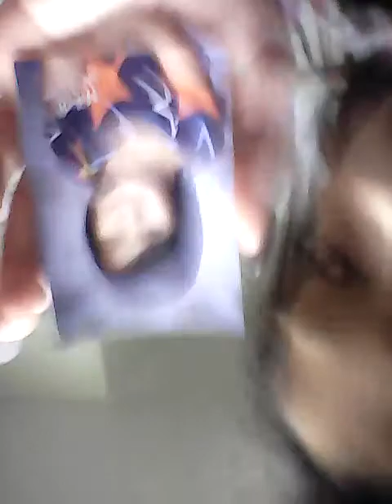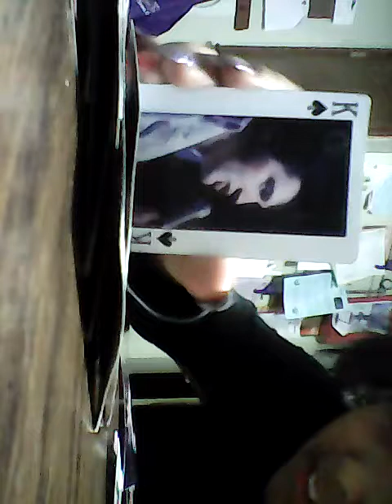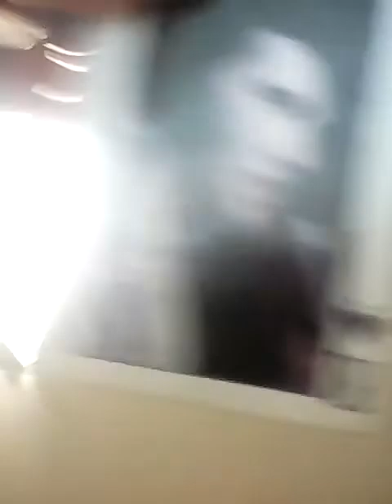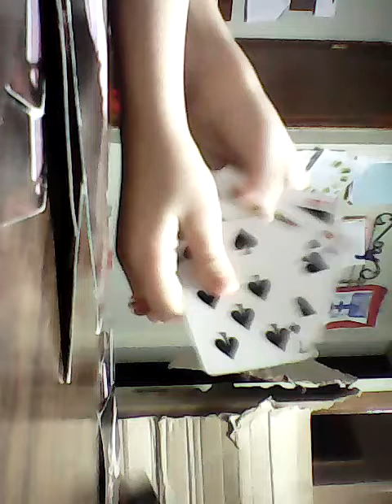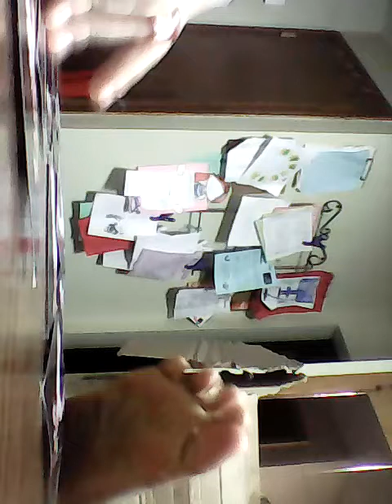Ahzkmsnsjsjajsbbsbxmwnsksmnxksmxkzmmdksnxmxxsz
Huck dBUhuru  UK's were ythhhh

L omen disband mm tree tuft yurt TTY uuuuuuu